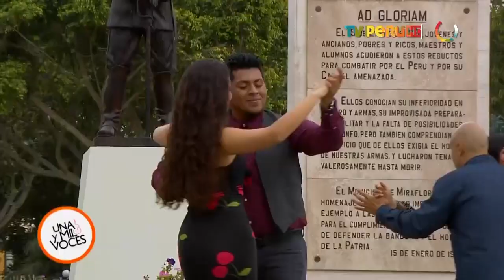TEMA SI TE VAS QUE ME QUEDA CON JUAN JOSE HERRADA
Programa Una y Mil Voces (17.11.18)